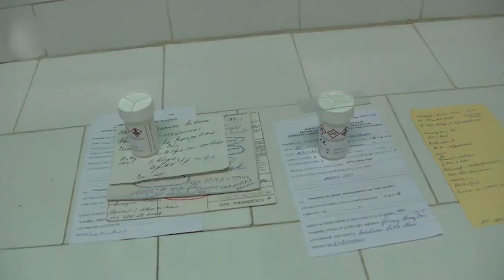Trabaja Cuba en fármaco para atender a pacientes con virus Papiloma humano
Cuba trabaja en la producción de un fármaco para atender a los pacientes contagiados con el virus del Papiloma Humano. Esta enfermedad es uno de los principales padecimientos de transmisión sexual que actualmente, no tiene cura y afecta a gran parte de la población mundial.